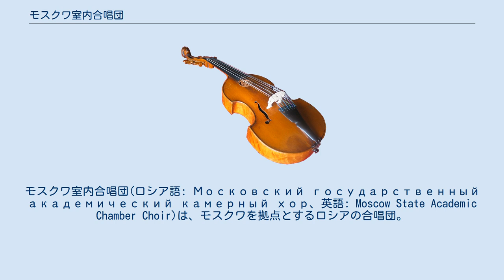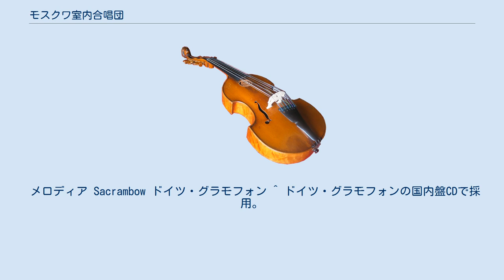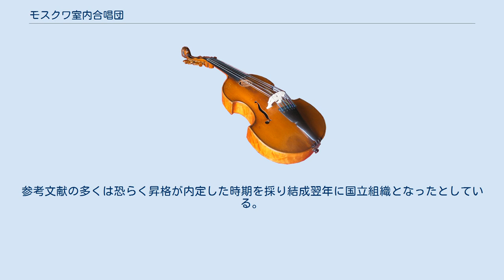モスクワ室内合唱団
モスクワ室内合唱団(ロシア語: Московский государственный академический камерный хор、英語: Moscow State Academic Chamber Choir)は、モスクワを拠点とするロシアの合唱団。
正式名称は、「モスクワ国立アカデミー室内合唱団」。
略称は「МГАКХ」。
日本では「国立モスクワ室内合唱団」、「国立モスクワ合唱団」とも表記される。
結成以来、ウラディーミル・ミーニンが芸術監督兼首席指揮者を務めており、ロシア本国では、指揮者の名前をとって「ミーニン合唱団」と呼ばれることも多い。
 ミーニンがグネーシン記念音楽教育大学の総長を務めていた1972年に、同大学の学生、卒業生、教師を集め結成した合唱団。
「現代的ア･カペラのロシア室内合唱団の創設」「独唱者のアンサンブルの創設」を目指し、当初は22名から成るアマチュア合唱団として発足した。
1972年4月23日にモスクワ科学者の家で最初の演奏会を開き、以後、週末や学業・勤務を終えた夜間に練習を行い、アンサンブルを練り上げていった。
合唱作品を創作の中心としていた作曲家のゲオルギー・スヴィリードフやソ連文化省、マネージメント組織であるロスコンツェルトなどの支援もあり、結成して2年を経ない1974年1月1日付けでプロフェッショナルな国立組織へと昇格している。
ルネサンス音楽から西ヨーロッパ古典音楽、ロシア・ソヴィエトの合唱作品、現代音楽、ロシア民謡、大衆歌曲までレパートリーは極めて広く、優れたアンサンブルに注目したスヴィリードフをはじめとするロシア・ソヴィエトの作曲家―ヴァレリー・ガヴリーリン、ロディオン・シチェドリン、ウラディーミル・ダシケーヴィチ、ギヤ・カンチェリらが合唱団を想定して曲を書き、作品の初演を依頼している。
ロシア国内だけでなく、海外での演奏活動も極めて活発で、オーストリアのブレゲンツ音楽祭には1996年より2006年までの間、継続して出演し、オペラ、ミュージカルの合唱パートを担当した。
2010年に開催されたバンクーバーオリンピックの閉会式ではア・カペラでロシア連邦国歌を歌う模様が世界各国に中継された。
1986年の初公演以来、来日公演も数多く行っている。
 メロディア Sacrambow ドイツ・グラモフォン ^ ドイツ・グラモフォンの国内盤CDで採用。
なお、ライナーノーツ中では、更に略した名称として「モスクワ室内合唱団」を使用、記事名もこれに基づく。
 ^ 招聘元のジャパン・アーツが使用。
ジャパン・アーツが協力して制作されたSacrambowレーベルCDでも用いられている。
ただし、「国立モスクワ合唱団」と呼ばれる合唱団は、ミーニンの師であるウラディスラフ・ソコロフが1956年に創設したГосударственный Московский хорがあり、同名称での来日公演もあり録音も普及している。
参考文献の多くは恐らく昇格が内定した時期を採り結成翌年に国立組織となったとしている。